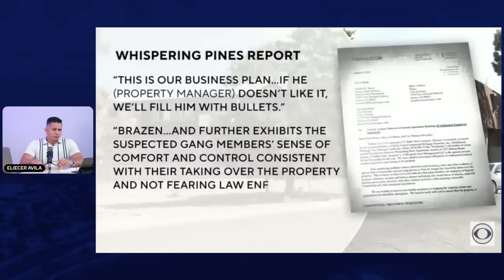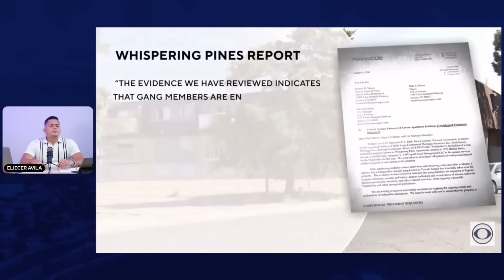Peligrosa pandilla sigue actuando en Colorado 🤬🥷🏼